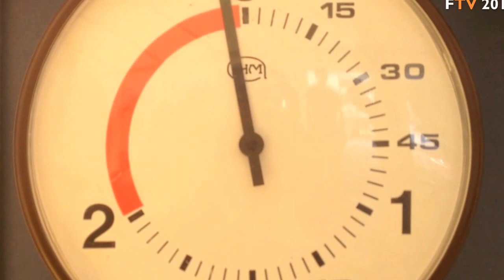Stage de Boxe FaisTesVacances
ENFILE TES GANTS ! Hommes, femmes, ados… Jean-Marc Coral t'initie à la boxe française. Une vidéo en immersion pour te faire partager l'intensité de ce stage de boxe. Des centaines d'autres stages (musique, chant, développement personnel…) sont à vivre tout au long de l'été. ‪